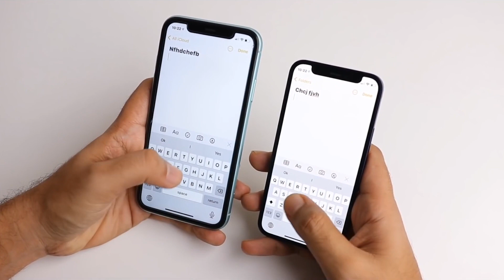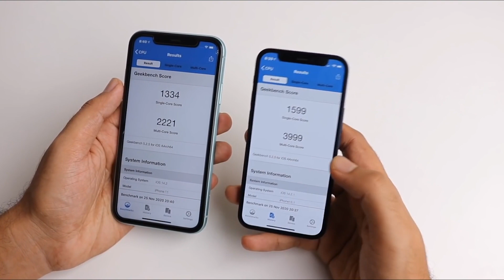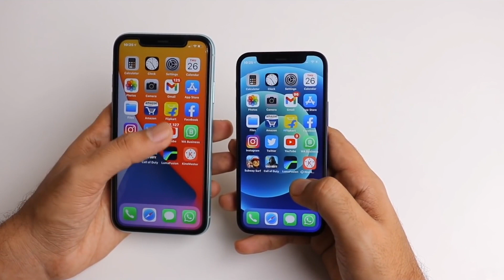iPhone 12 mini vs iPhone 11 | Amazon & Flipkart Sale | iPhone 12 mini vs iPhone 11 in 2022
iPhone 12 mini vs iPhone 11 | Amazon & Flipkart Sale | iPhone 12 mini vs iPhone 11 in 2022 | Best Technicals | Sonu Chaudhary | Sonu Gulfam

4) The Giveaway will be open for participation till the 31st of December.
5) We will announce the winners live on 31st December.
6) The winners will be chosen on the Gleam platform which picks up random participants
7) You will need to abide by YouTube Guidelines for participation in this Giveaway
9) Please note, the reply has to come from the same email that we send the mail too.
10) It takes about 3-4 weeks for the Giveaway to reach you. We can only send to addresses where courier service is available.
11) There’s No Need To Comment “Entry: Done” For This Giveaway

Our Amazon Store
Gears we used